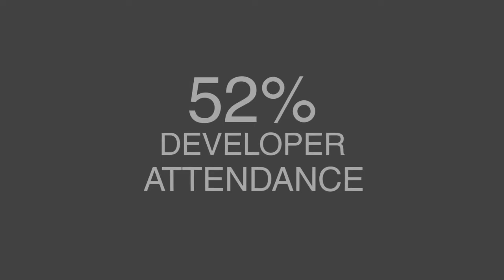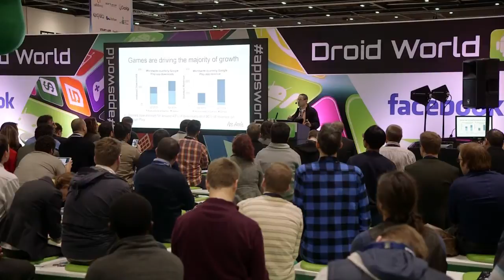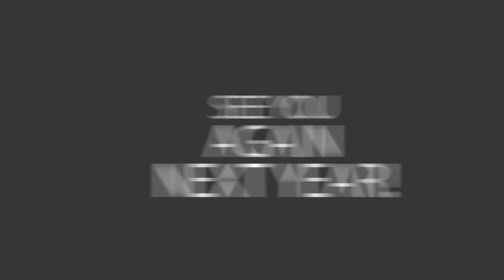Apps World 2014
Check out the highlights from Apps World 2014, which took place on 12-13 November at The ExCeL in London